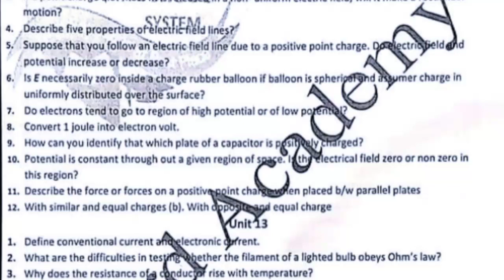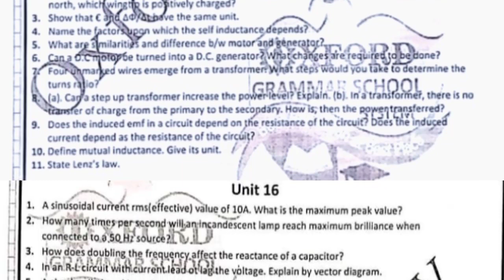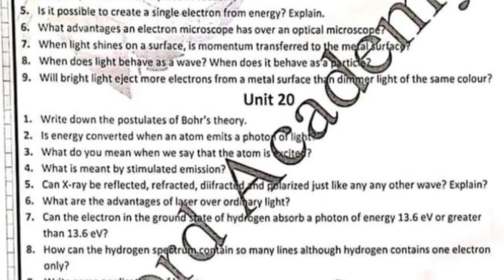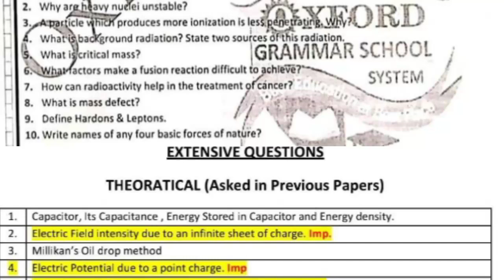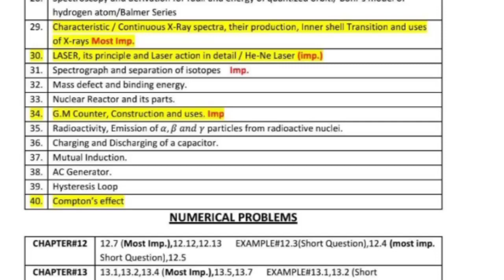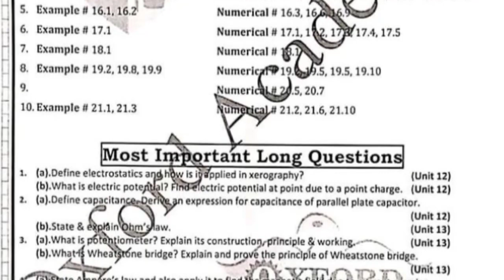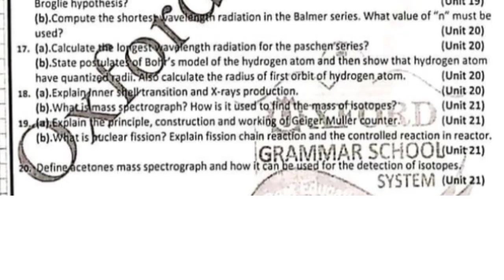2nd year physics guess 2022 ||class12th physics guess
es video  mn  hm  apko den gay
2nd year physics guess 2022 ||class12th physics guess